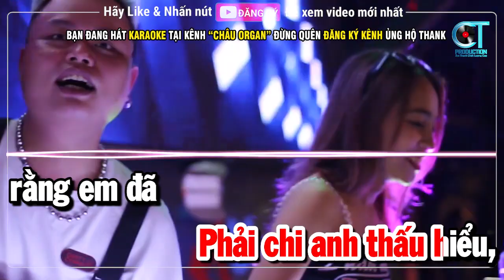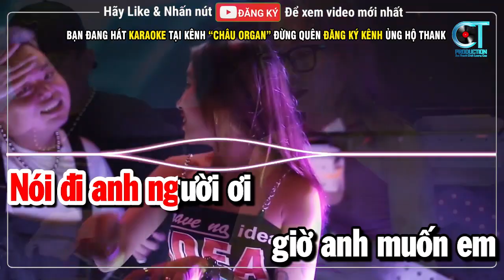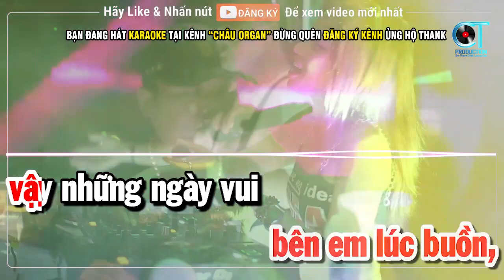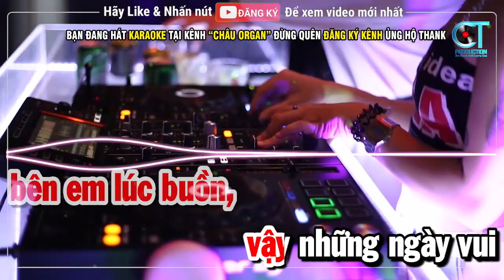Anh Muốn Em Sống Sao Karaoke Nhạc Sống Remix - Tone Nữ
Anh Muốn Em Sống Sao Karaoke Nhạc Sống Remix - Tone Nữ | Châu Organ
Music Producer: Thiên Châu
© Copyright by Châu Organ Production ☞ “Do not Reup”
► Sản phẩm độc quyền bởi Châu Organ